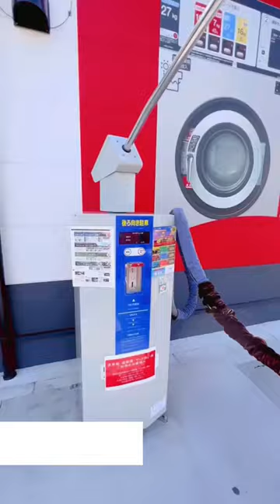Self Service Carwash in 🇯🇵! Vacuum 100yen, Mat Washer for FREE, Car wash 400yen